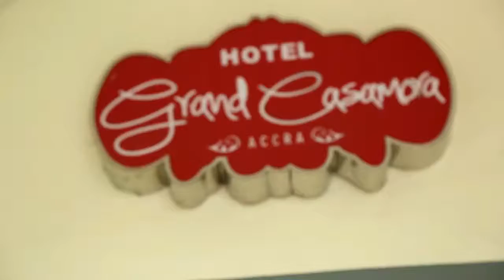BusinessXplore Show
Businessxplore is a TV show used to promote business in order to increase their customer base and create a platform for purchase...